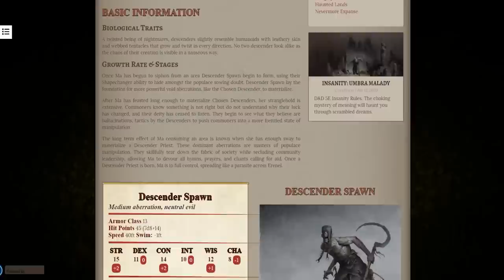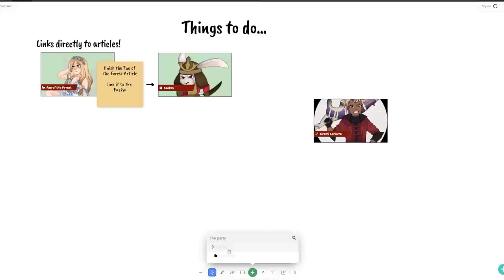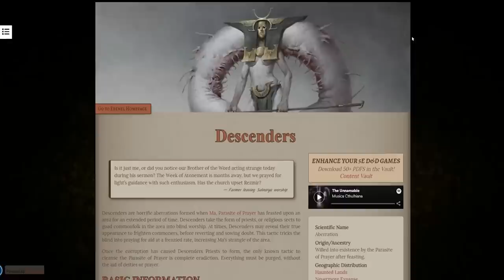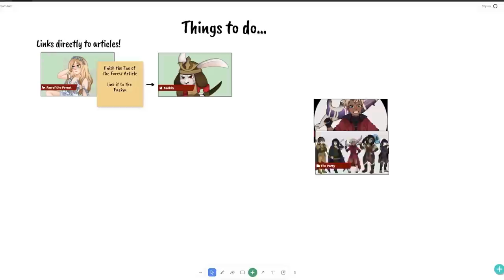Per Aspera Season 3 Episode 4: “Familiar Melodies”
With a new ally in tow, the crew heads to an old friend for guidance as they search for the second layer of Acheron. A heading in hand, they make for the plane of endless war, but not everyone they meet wants to see them safely to the scrapyard it seems...

---Our show contains fantasy violence (and the occasional foul language), treat us like a PG-13 program!---

Cast:
Dungeon Master - Austin Funk

Campaign Art by @stuckinspace

Featured Tracks:
Rolling with Difficulty Theme
Big Battle
Tea Time
Downtime 3